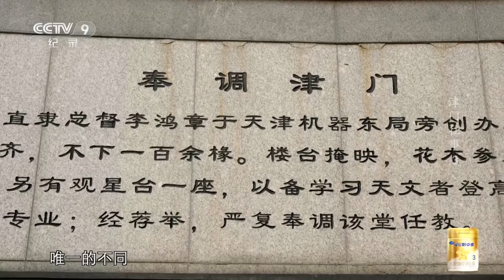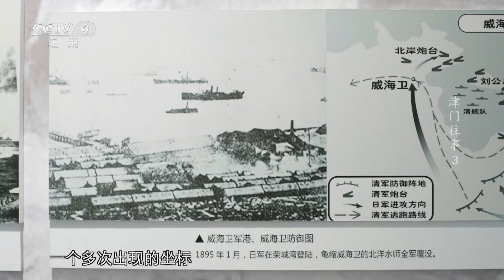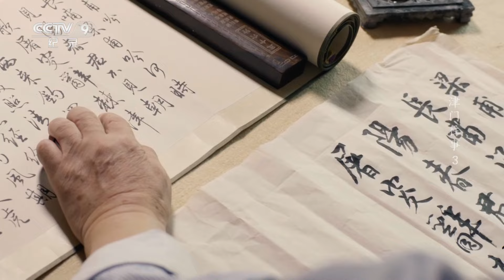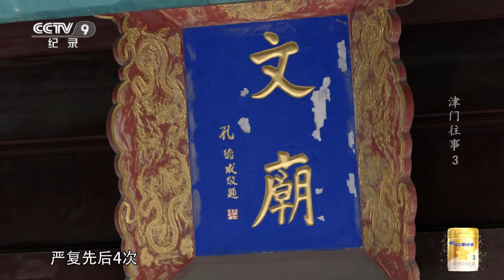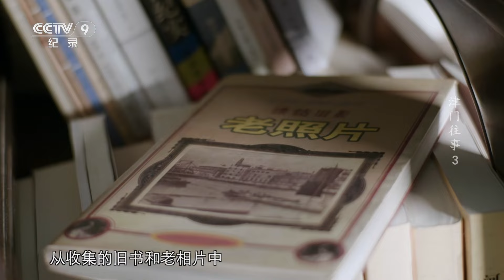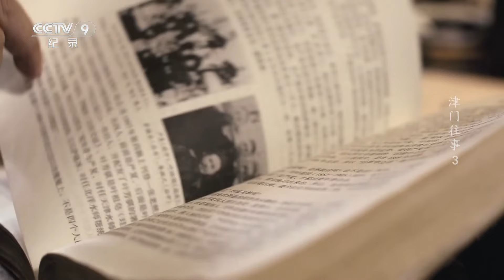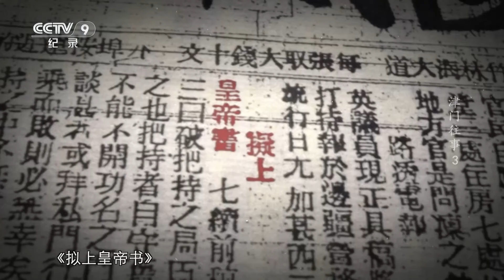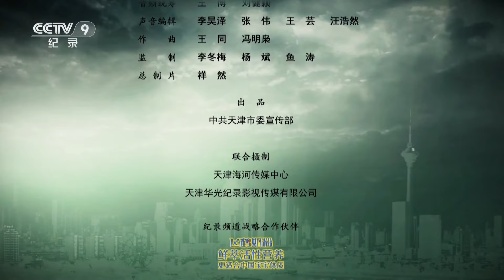《津门往事》EP03 战争打响！北洋水师战败 为何耗时数年打造的舰队会不堪一击？——天演惊雷【CCTV纪录】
本期内容：大暑三伏，陆军军事交通学院的学员们正在整理行装，准备迎接一年一度的野外生存考核。超常体能与野外生存的综合能力，让这些20出头的00后有着与同龄孩子不符的成熟与坚毅。暑期的野外训练和48小时野外昼夜连贯作业是陆军军事交通学院由来已久的传统，也是这群青年从学员向一名真正军人迈进必须经历的蜕变。

■□节目简介■□
该片从一个城市的历史看近代百年中国，生动再现发生在天津并影响中国进程的十个历史截面，通过大量的历史细节和鲜为人知的故事，呈现出中国人民救亡图存、谋求民族复兴的历史画卷。